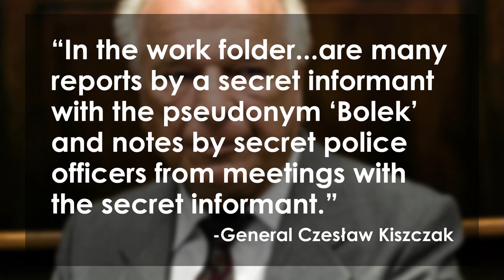Lech Walesa Accused of Being a Communist Informant...Again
Lech Walesa, Nobel Peace Prize winner and former president of Poland, may have been a Communist informant, according to newly seized documents. Walesa has been accused of passing on information in the early 70s to the communist secret police. Walesa claims communists falsified documents in an attempt to ruin his reputation after becoming the hero of the Solidarity trade union and the role he played in bring down communism in 1989. Allegedly in among the 279 page documents Walesa signed off on confirmations of payments with the pseudonym “Bolek”. Margaret J. Howell and Sasha Kai Parker discuss the allegations and past accusations on the Lip News.